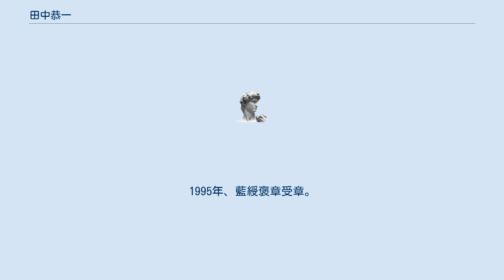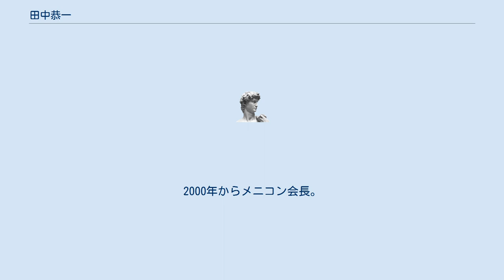田中恭一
田中 恭一（たなか きょういち、1931年7月8日 - ）は、日本の実業家で、株式会社メニコンの創業者、会長。
日本コンタクトレンズ協会名誉会長。
愛知県葉栗郡木曽川町（現：一宮市）出身。
 国民学校高等科を卒業後、手先の器用さを買われて名古屋市の老舗眼鏡店、玉水屋に勤務。
そこに訪れたアメリカ軍将校夫人からコンタクトレンズを持っているという話を聞くものの、どうしても見せてもらえなかったことに発奮し、独学でレンズの開発に取り組む。
デザインの設計から加工、装用実験など全て独自に行ない、1951年、それまで国内で研究されていた白目まで全てを被う強角膜コンタクトレンズではなく、現在のハードコンタクトレンズとほぼ同じ黒目のみを被うタイプを、日本で初めて開発した。
現在、玉水屋店頭には『コンタクトレンズ誕生の地』の記念プレートが設置されている。
また、生誕地である一宮市木曽川町の白山神社参道入り口（愛知県道175号江南木曽川線の本線とバイパス分岐点）付近にも記念の石碑が設置されている。
 1952年に日本コンタクトレンズ研究所を創設。
1957年に日本コンタクトレンズ株式会社を設立。
1965年に東洋コンタクトレンズ株式会社に社名変更。
1967年に『メニコン』の名を商標登録。
1982年に東洋コンタクトレンズ株式会社（研究・製造部門）と株式会社メニコン（販売部門）に分離。
1987年に再統合し、新生メニコンとなる。
1995年、藍綬褒章受章。
2000年からメニコン会長。
 趣味は達磨の刻画で、達磨大師ゆかりの中国の嵩山少林寺はじめ、日本達磨会の名刹多数に奉納。
2018年には作品集『メニコン創業者会長田中恭一「達磨大師」刻画の世界:心眼』にまとめている。
 清須市の清洲山王宮日吉神社を崇敬しており、メニコンの神事を委ねている。